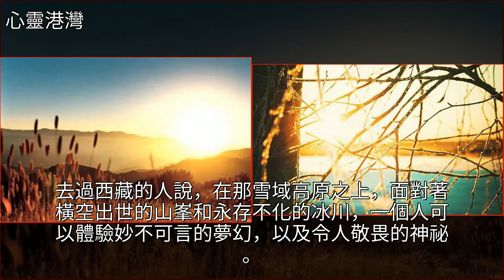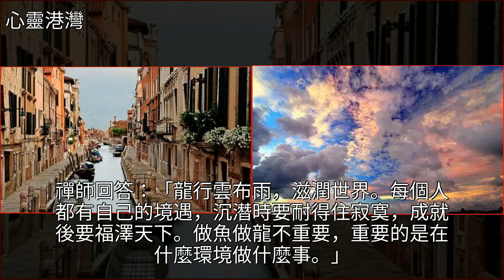莊子：人生最高的享受是寂寞！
莊子：人生最高的享受是寂寞！莊子,美女,芳華,美文莊子：人生最高的享受是寂寞！莊子 美女 芳華 美文